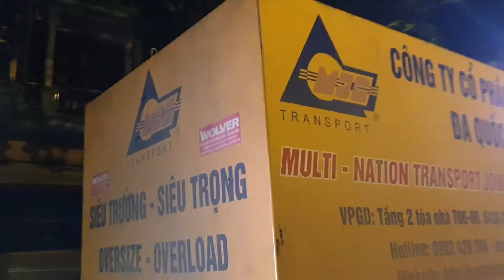FAYMONVILLE VIETNAM . MULTI_NATION TRANSPORT JOINT STOCK COMPANY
Vận chuyển tàu cát . L 48,5m × W 6,6m × H 4,5m . Total w 126t